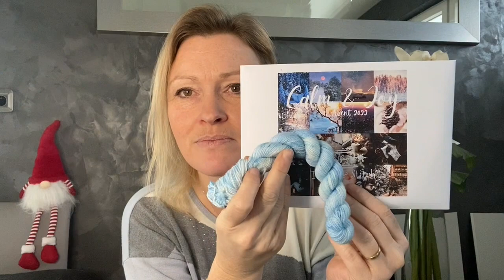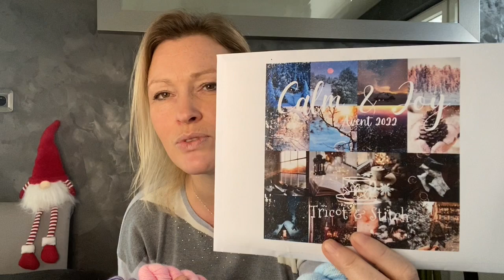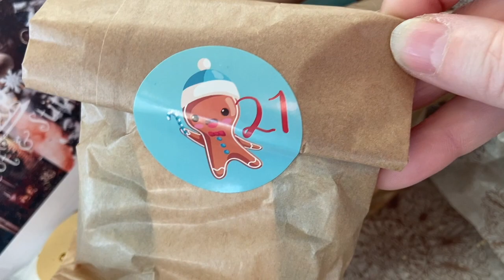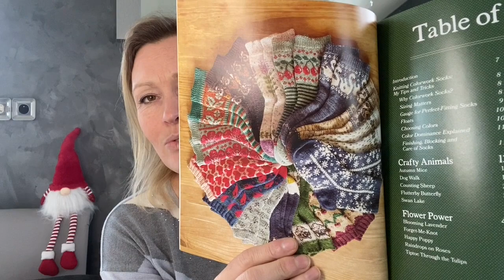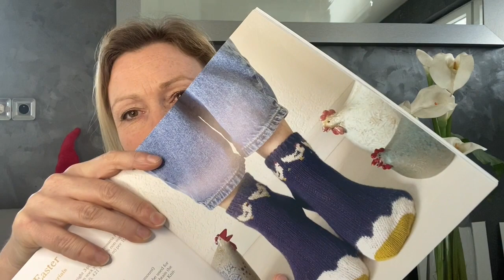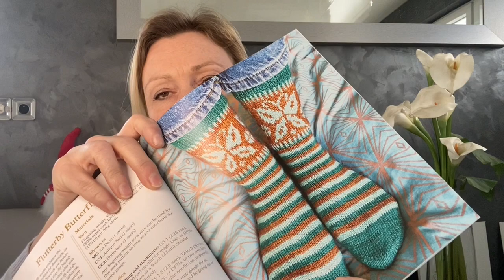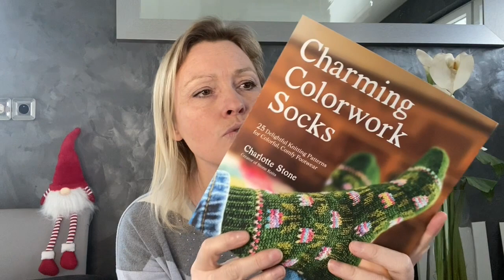Vlogmas Tricot 2022 jour 22 : J'ai oublié les mitaines !!! - vlogtricot Des Mailles et Moi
— LAINES, LESSIVES ET PATRONS MENTIONNES —

• Température Blanket en Merino 120 de chez Lang Yarn

Teinturières mentionnées :
Arcoiris Yarn

— MES AIGUILLES—

— LIENS UTILES —

• Livre Charming Color socks

• Antimites en cèdre

• Boites de rangement pour les laines

From This Christmas On de The Seasonal , Laureen Dunn